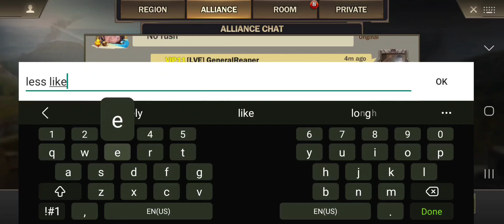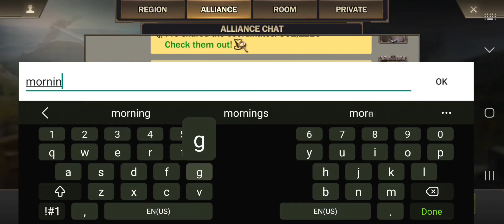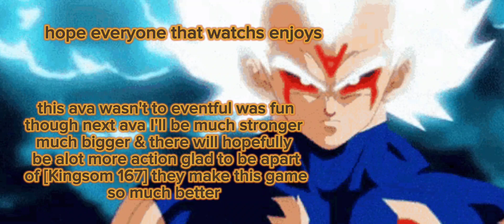ZDay HOH: K167s Alliance Campaign: Hopefully we get stronger opponents next round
these guys were pathetically weak compared to the power houses in K167 I just got my base an haven't spent nothing yet so I'm doing 10/10 this ava watching these guys go to town was beautiful

third song
one of the 50million Ultra vegito themes 😂